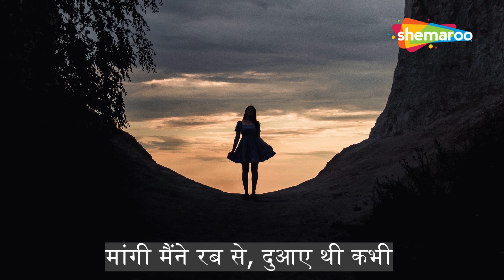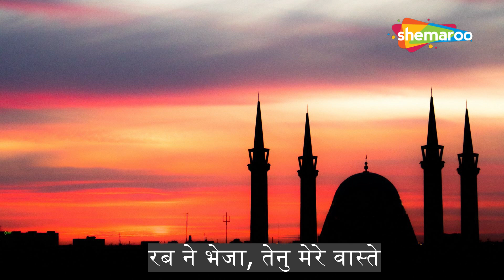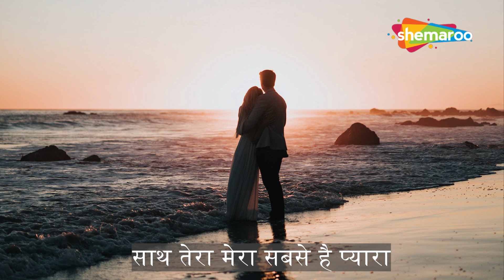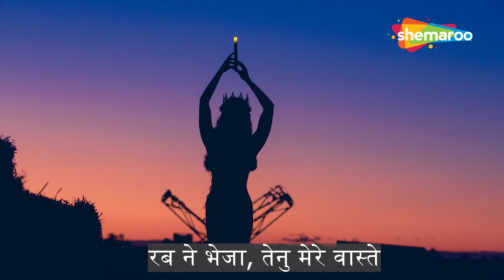Ajnabi Log The अजनबी लोग थे (HD) | Duet Romantic Hindi Song | Indipop Originals 2023